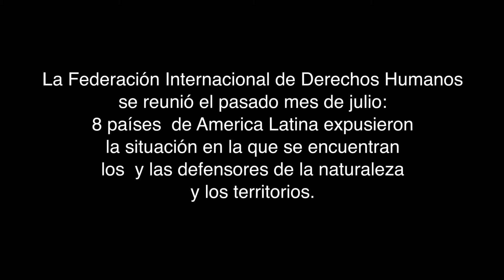FIDH. Hermelinda Simón, Asociación de Mujeres AQ'AB'AL. Guatemala